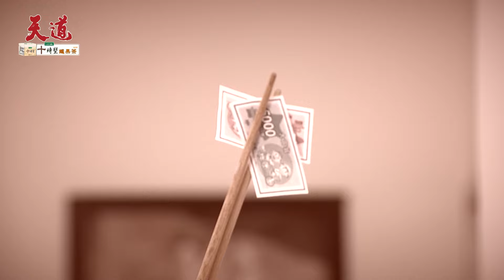玩伴齊聚慶生！米咕兒時許願當武林大俠 回憶全湧心頭｜天道 EP210 精華@setdramatw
《天道》故事主軸描述所謂命運，雖是天定卻也離不開人為，也絕不逆來順受。命運由我，不由天！

📍每週一~五 晚上8點 三立台灣台29CH 🌍電視全球首播
📍每週二~五 中午12點 ➟ 三立台劇 全集搶先追
📍 *每週六* 下午 2 點 ➟ 三立台劇 全集搶先追